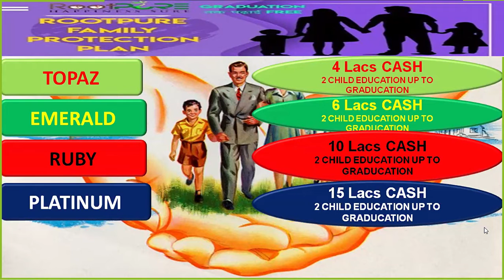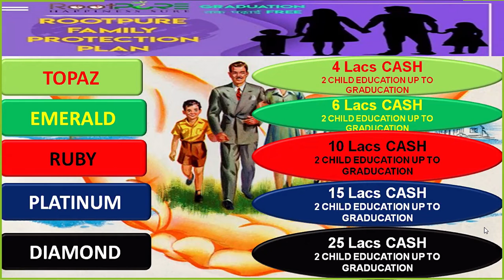|| FAMILY PROTECTION PLAN ROOT PURE COMPANY 9966614145 ||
It's a lifetime opportunity..A way to fulfill all our dreams which we can never fulfill if we do a job in multinational company...